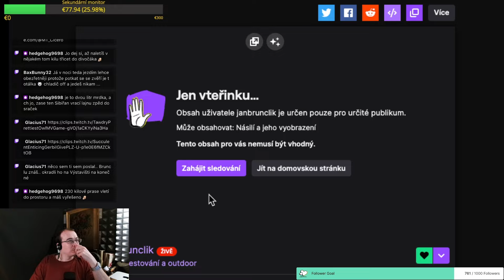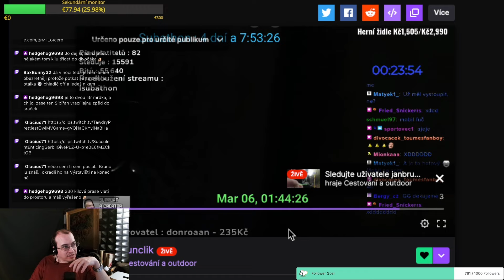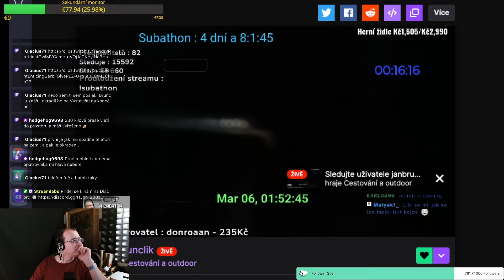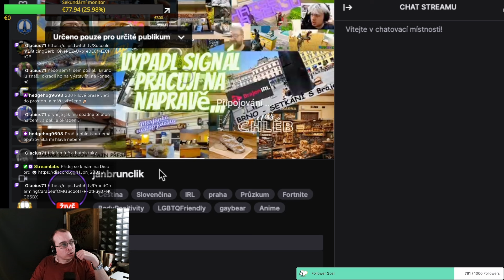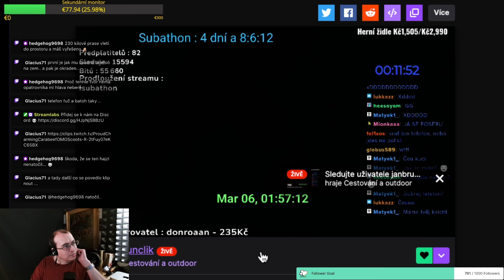Brunclajs MÁ PROBLÉM!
Rychlé video o tom, že Brunclíka před pár desítkami minut postihla další nemilá událost, a já to náhodou sledoval v (téměř) přímém přenosu.